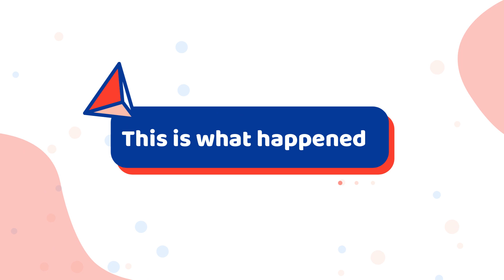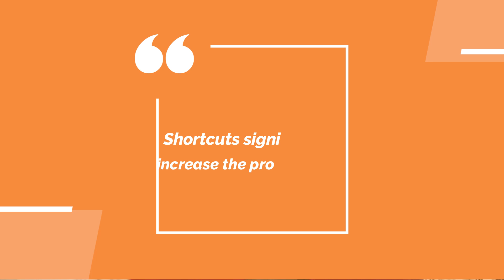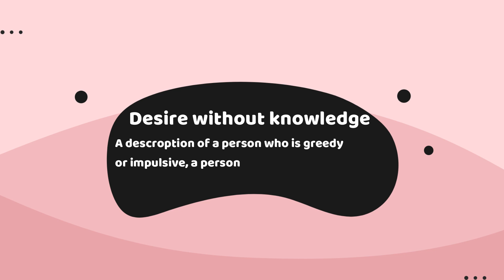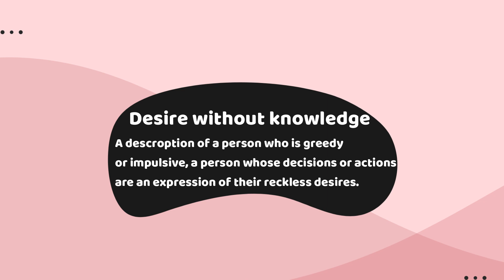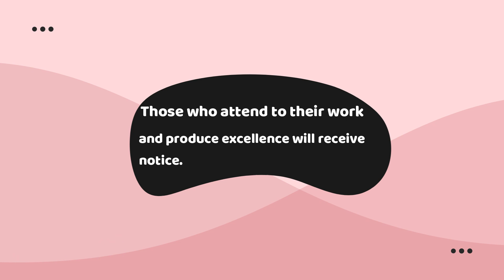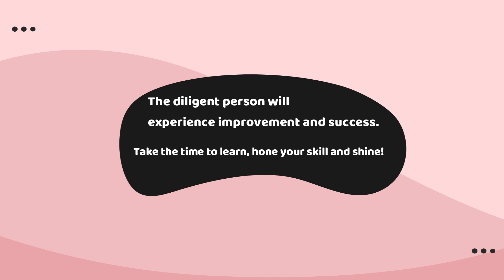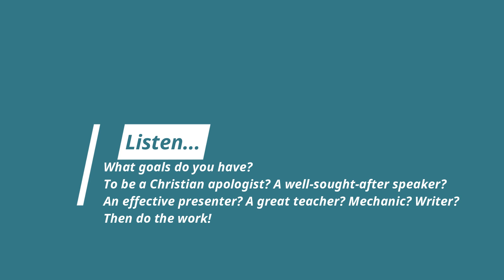GOD Speaks | Rev. Tashi Campbell